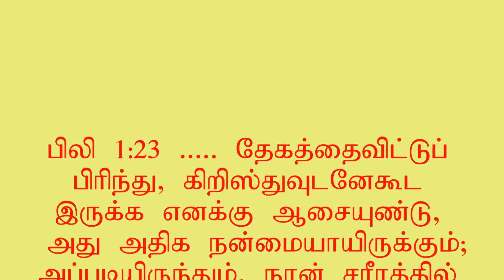See them in Heaven